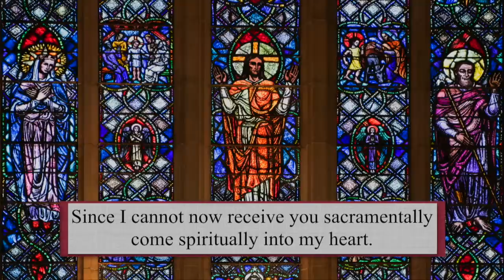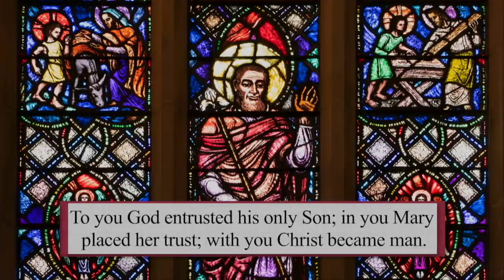Catholic Mass Today | Daily TV Mass, Monday May 31 2021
Fr. Francis Salasiar, CSC